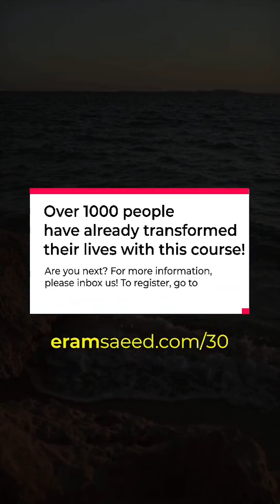What Happens To You Is Not Important | Eram Saeed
"Character, like a photograph, develops in darkness." -Yusuf Karsh.

Just like a diamond gains it's worth after remaining under intense heat and high pressure for billions of years, do not take your suffering as futile. It is a part of a bigger plan for you.

If you're not yet registered for the 30 Days to Transformation live course, just 10 days are left before it begins! You will get LIVE SESSIONS WITH ERAM through the course of 30 days!

AND you'll get a FREE BONUS, Enchanted Entrepreneur that will guide you to a life of financial independence!

Hurry up and get the course now!